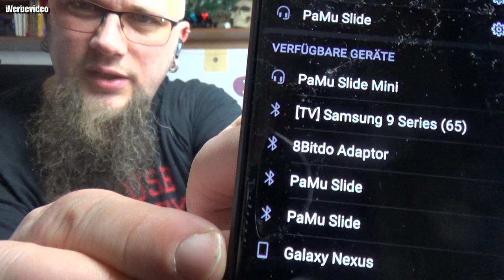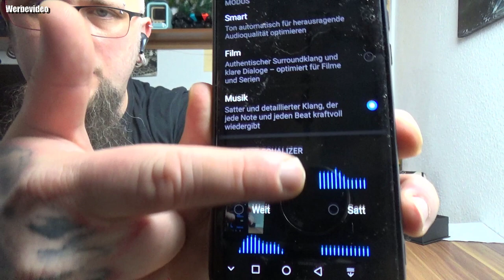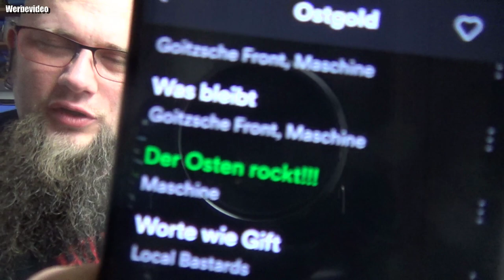Hardware | PaMu Slide Mini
Pamu auf Amazon
👍🖖🤟Mein Equipment👍🖖🤟
Ihr habt Bock mit mir zu zocken oder zu texten? Kein Problem:
PSN: odin_ase
Steam: odin_ase